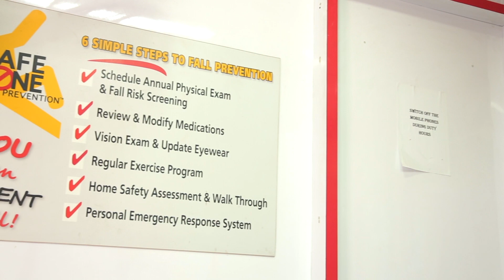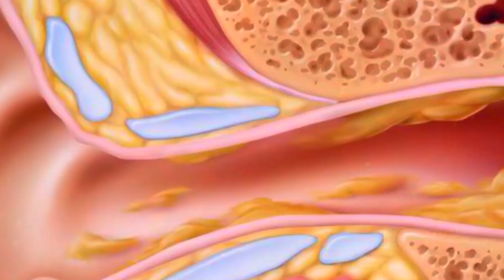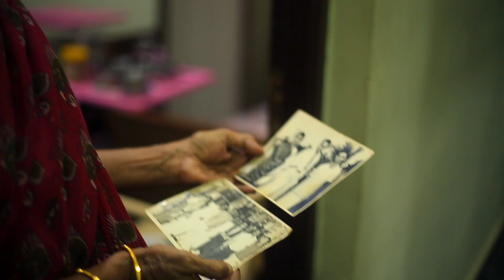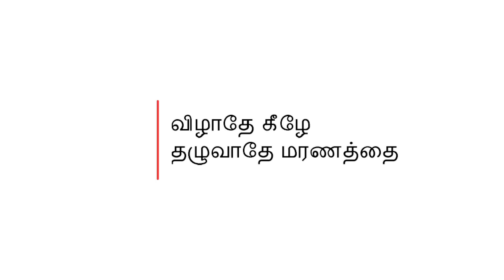டாக்டர்.வ.செ.நடராஜன் முதியோர் நல அறக்கட்டளை வழங்கும் 'கீழே விழாமல் நலமாய் வாழ்வோம்'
'விழுதல்' முதுமையை மாய்க்கும் ஓர் அரக்கன். கவனமாக இருப்போம் ஆபத்தான விளைவுகளை தவிர்ப்போம்